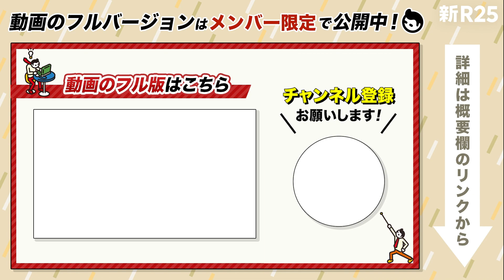佐渡島庸平が社会人1年目に見つけた「ヒットの共通点」。売れなかった『ドラゴン桜』をヒットさせるまでの実体験から語る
※この動画のフルバージョン（メンバー限定）は、公開を終了しました

『ドラゴン桜』『宇宙兄弟』『ゼロ』を手がけた編集者、佐渡島庸平さん。ベストセラーを生み出した実体験から「ヒットの法則」に迫りつつ、プロジェクトを成功へ導くためのチームリーダーの心得や、ヒットメーカーとして大事にしたい習慣について語っていただきました。

【佐渡島庸平流・丁寧なヒットのつくり方】

ヒットを生み出すリーダーが知っておきたいプロジェクトへの向き合い方